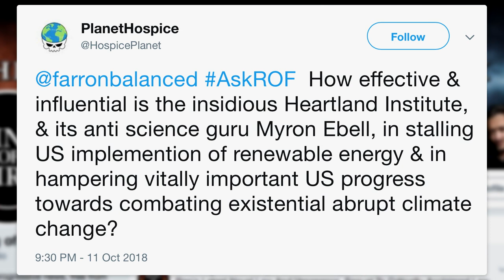Who Is Pulling The Strings On US Climate Change Denial?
We received a Twitter question from @HospicePlanet who asked: "How effective and influential is the insidious Heartland Institute, and it's anti science guru Myron Ebell, installing US implementation of renewable energy, and in hampering vitally important US progress towards combating existential, abrupt climate change?" Ring of Fire’s Farron Cousins discusses this issue.

We're gonna go now to Twitter and answer some of your viewer questions. If you have a question for us, that you would like to see answered on this program, just send it using the hashtag askROF.

Our first question tonight comes from PlanetHospice, who asks, "How effective and influential is the insidious Heartland Institute, and it's anti science guru Myron Ebell, installing US implementation of renewable energy, and in hampering vitally important US progress towards combating existential, abrupt climate change?" I think groups like the Heartland Institute, which, they are by no means alone in any of this science denial. They're at the forefront of the assault on both, regulations and science, itself, within the Republican Party.

Now, Heartland has taken a lot of heat over the years. They've been one of the most vocals. They're the people who put up those massive billboards in the past, with a picture of Charles Manson that says, "I still believe in climate change, do you?" Obviously, absolutely stupid statement to make, that has no bearing on anything whatsoever, but the Heartland Institute decided to do it, and they're funded by fossil fuel interests.

See, that's the thing about all these Republican think tanks. They go out there. They got their own scientists, or experts, people like Myron Ebell. They tell us that, "No, science isn't settled on this, there's big arguments in the scientific community. Uh, we don't know if the planet's even warming, or if it is warming, we certainly can't say that human beings are doing it. And, if we can say that human beings are doing it, then, we can't say what percentage. And, if we do happen to have a percentage, then, there's probably nothing we can do anyway."

That is actually the line of thought, the train of thought that Republicans have been using recently. We've seen Marco Rubio come out with that, like, "Well, we can't really put a percentage on what humans are contributing to climate change." Yeah, actually scientists can, and they have. They have.

How about you go read a scientific paper, Marco Rubio? How about you stop reading the propaganda being put out by groups like the Heartland Institute, or Heritage Foundation, or any of those other right wing, fossil fuel funded organizations, and you start looking at the real science. 'Cause here's the thing, regardless of what Republicans tell you, scientists, the people out there fighting for a better planet, they don't have anything financially to gain from any of this. The fossil fuel companies do.

I've seen that talking point too many times. I've spent many years covering climate science denial, through my work with DeSmog Blog. This is an issue I'm very up on. Republicans always want to tell us that, "These scientist out there think they know better than everybody else." They're just in it for themselves. What do they have to gain? Nobody's paying them to go out there and say, "The planet is burning down," and that, "We need to save it." The only thing they have to gain, is a slightly more habitable planet for themselves, and their loved ones. That is reason enough for them to come out there, and try to make things better.

Meanwhile, groups like Heartland, groups like Heritage, and all of the others out there, they're funded by fossil fuel companies, the people who do have a direct interest, financial interest, in us denying that a problem even exists. Because, if we all finally admitted, that, "Yes, this is happening. And, yes, humans are making it worse. And, yes, the fossil fuel companies are responsible," then, suddenly, their profits go way down. We start investing in renewable energy.

Not once along the way, has any one of those idiotic CEOs running an Exxon, a Shell, or BP, or Chevron, or any of them, said, "You know what?